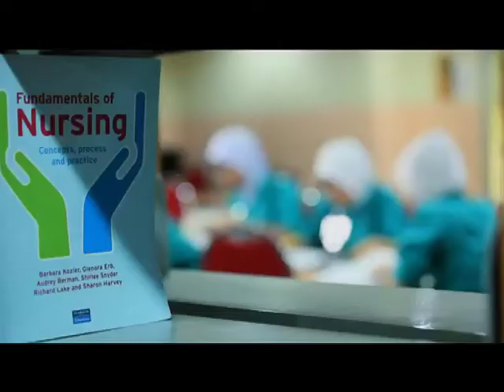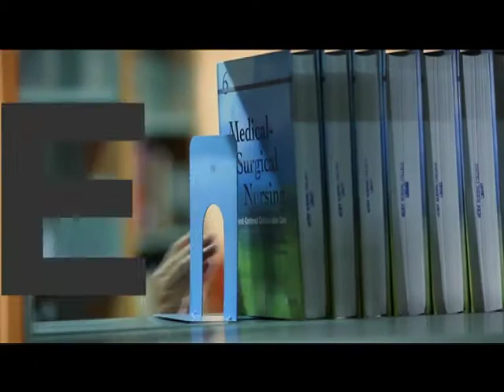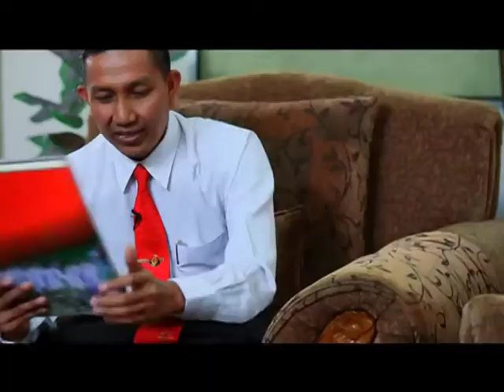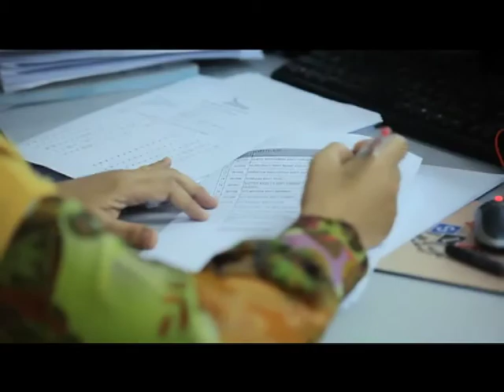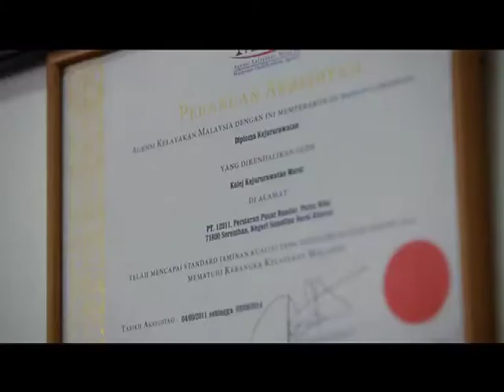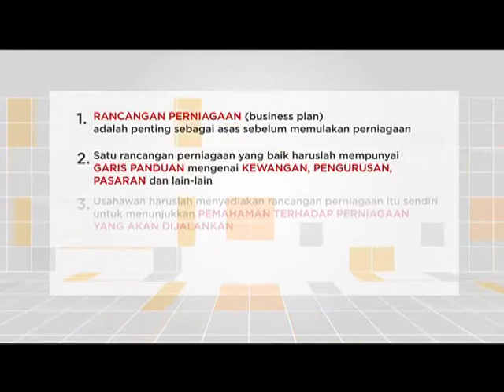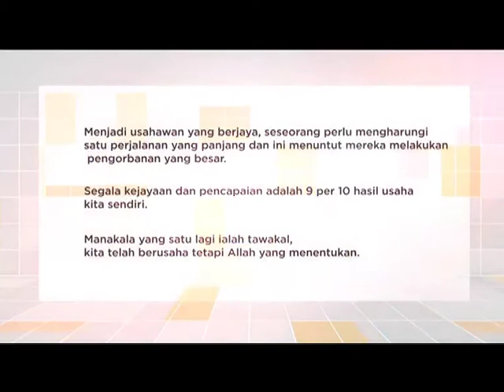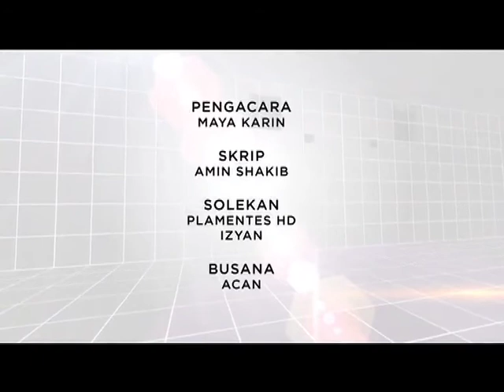i-SME EP03: MURNI INTERNATIONAL COLLEGE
This TV program is to showcase the SME's entrepreneur success stories and also to inspire and motivate fellow Malaysians on entrepreneurship for both current and future business owner.